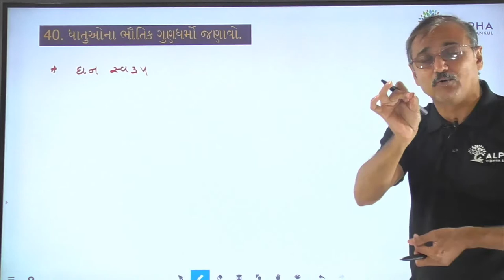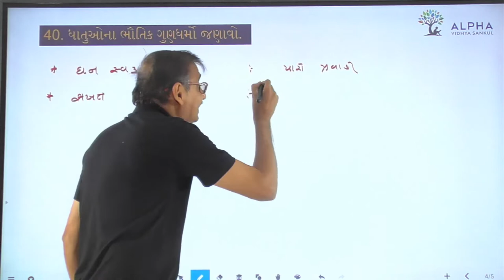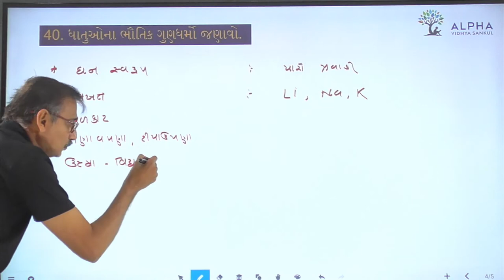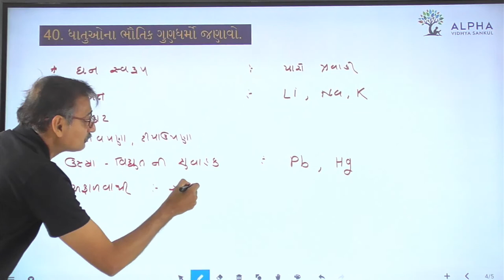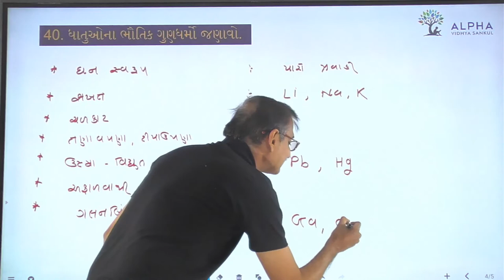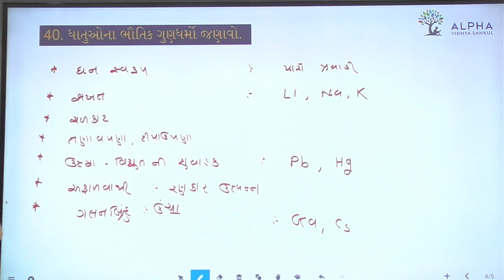Paper 1 | Que 40 | Science | Alpha Vidhya Sankul | in Gujarati by Raju Sir